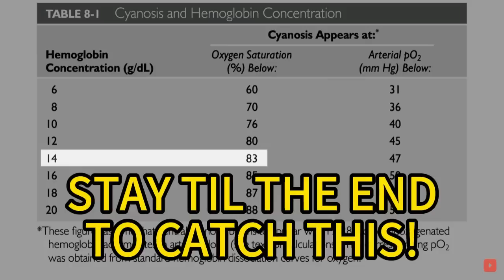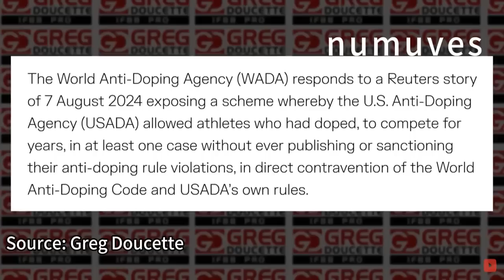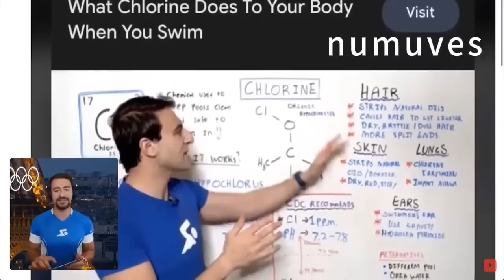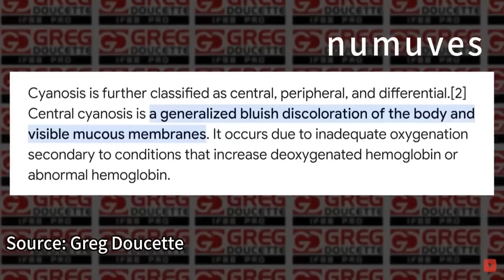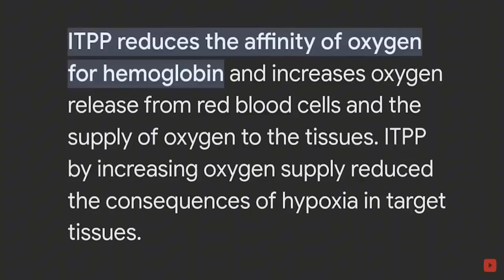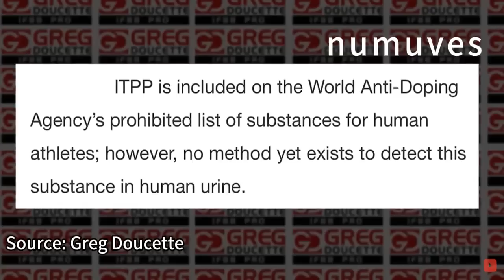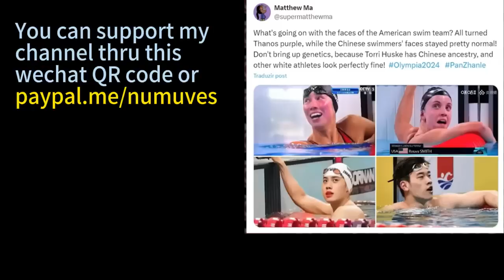US Purple Faces EXPLAINED by coach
A popular fitness coach on YouTube uses SCIENCE to explain how the US swim team was most likely d*ping.